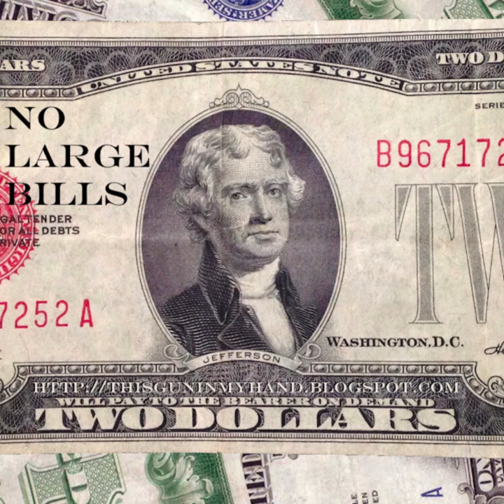No Large Bills - Episode 107 of This Gun in My Hand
How will Falk and his special guest star cope without a narrator? How many wall angles does this polygon have? You do everything a child says? Listen to find out!

“No Large Bills,” episode 107 of This Gun in My Hand, was created from dues paid by one person, Rob Northrup. This episode and all others are available on Youtube with automatically-generated closed captions of dialog. for credits, show notes, archives, and to buy my books, such as Little Heist in the Big Woods and Other Revisionist Atrocities. What keeps me from paying ransom with large bills? Being broke. And also – This Gun in My Hand!

Show Notes:
1. Enjoy ZaSu Pitts in
2. During my experience of the 1980s, Thursday night at 8 o’clock was time for Michigan Outdoors on your local PBS station, one of my dad’s favorite shows. Astro Police were inspired by the announcer on the radio series Space Patrol (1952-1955), and their activities were inspired by the Dead Kennedys song “Police Truck” (1980) and the rather problematic James Caan and Alan Arkin film which set the standard for buddy cop movies, Freebie and the Bean (1974).
3. Wikipedia says bungalows are single story. I just throw out architectural terms that sound legit. What’s ranch style? What’s Tudor? What’s a “cornice?” I have no idea.
4. Actual old time radio dramas name-checked in this episode: Jack Armstrong, The All-American Boy; The Air Adventures of Jimmie Allen. Not actual old time radio shows: Little Orphan Ayn; Father Clogin; InfoMars with Alex Johansen; Astro Police.

Credits:
The opening and middle theme music clips were from The Sun Sets at Dawn (1950); the music used in the Astro Police ad was from Chapter ten of Flash Gordon’s Trip to Mars (1938); and the closing music was from Killer Bait (1949), all three films in the public domain. Most of the music and sound effects used in the episode are modified or incomplete versions of the originals.

Sound Effect Title: Striking a Match, Burning, Extinguishing
By nebulousflynn

Sound Effect Title: footsteps cellar.wav

Sound Effect Title: Deep Space Ship Effect
By hykenfreak

Sound Effect Title: House Front Door Inside 3.wav

Sound Effect Title: Victorian Twist Doorbell 01

Sound Effect Title: knock-window-glass.aiff
By stereostereo

Sound Effect Title: Cutlery drawer

Sound Effect Title: Glass Bottle Breaking

Sound Effect Title: Gun Fire
By GoodSoundForYou

Sound Effect Title: G28-27-Crowd Fast Walla Applause.wav

The image accompanying this episode is a modified detail of the front of a 1928 two dollar bill, and both sides of a 1928 one dollar bill.